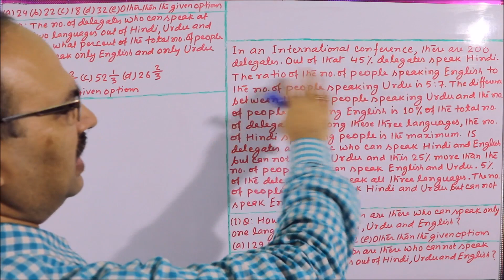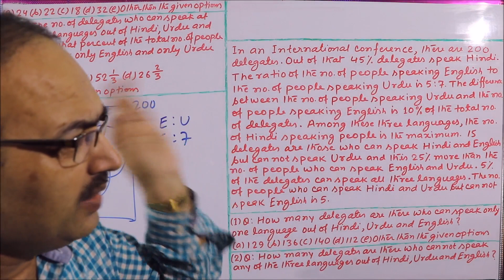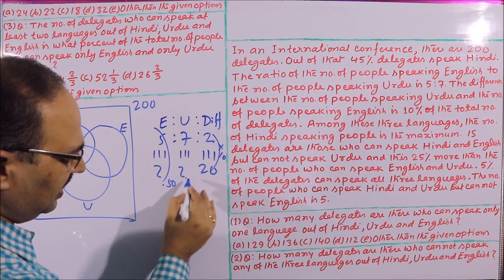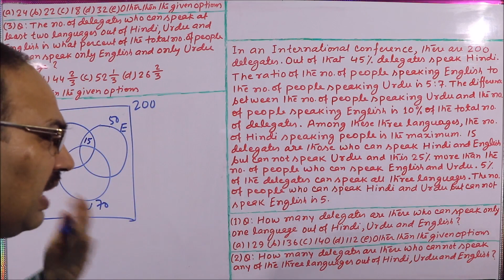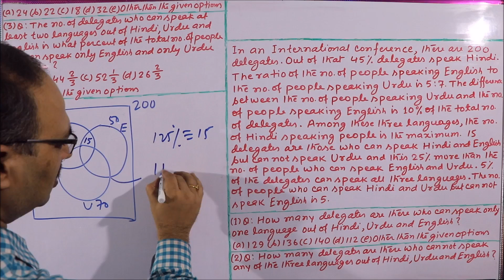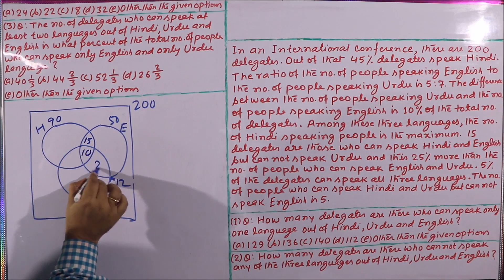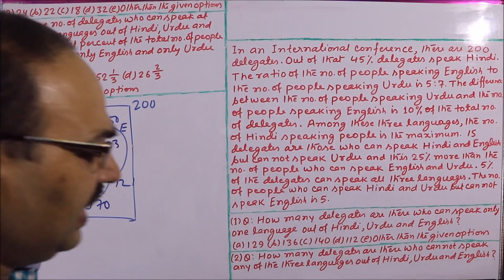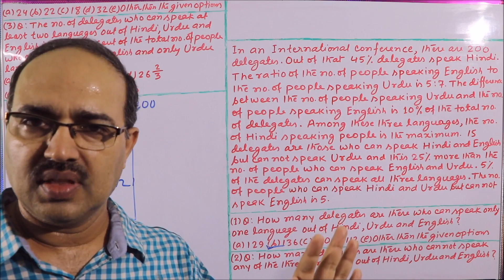Mission IBPS PO RRB SO CLERK-2017 | Caselets DI | 14 | Unique Technique Amar Sir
Caselet DI is very important for IBPS PO/Clerk, RRB PO/Clerk and SO.
First "Macro", then "Micro" approach- leads to success over Caselet. पहले "सम्पूर्णता" में और तब "सूक्ष्मता" में - इस दृष्टि से आंकड़ों को देखने से "Caselet" को सरलता से बनाया जा सकता है. Watch the video: “Mission IBPS PO RRB SO CLERK-2017 | Caselets DI | 14 | | Unique Technique Amar Sir”